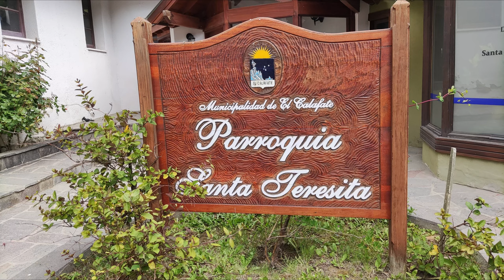El Calafate, L Argentino, Colors you can't forget